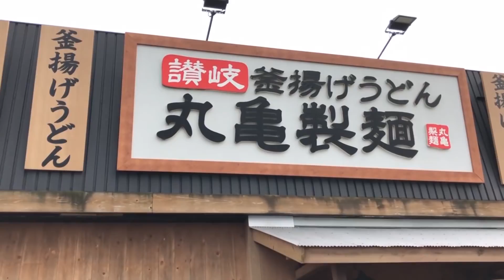【丸亀製麺】ガッツリ濃い新メニューに天かすどっさり乗せてみた！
牛肉ひらたけしぐれ煮ぶっかけ が甘くて濃くて旨い！

☆楽曲提供
【Asylum audio】さま